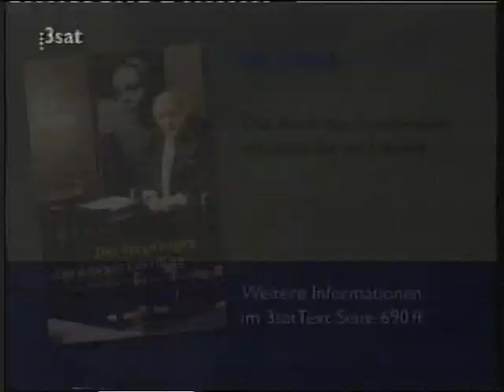Theo Adam - Da Capo - Interview with August Everding 1990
Theo Adam - Da Capo - Interview with August Everding
Im Gespraech mit August Everding